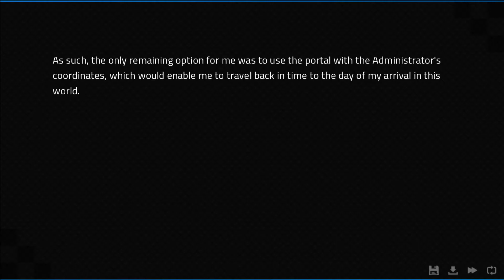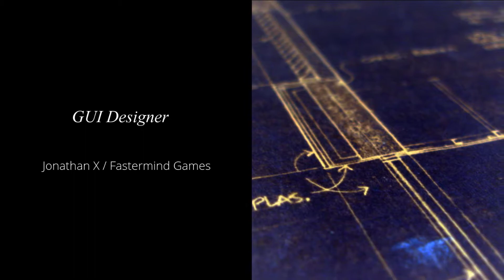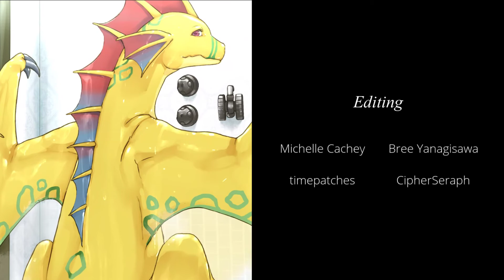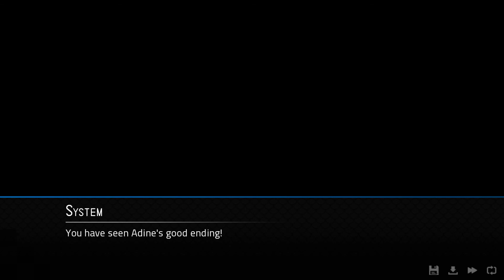No Commentary | Let's Play Angels with Scaly Wings - Part 22